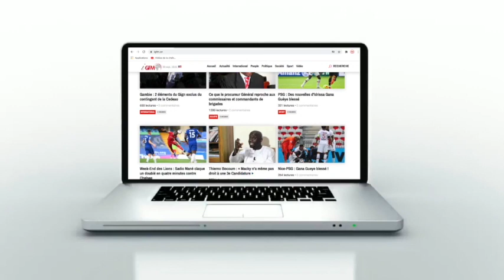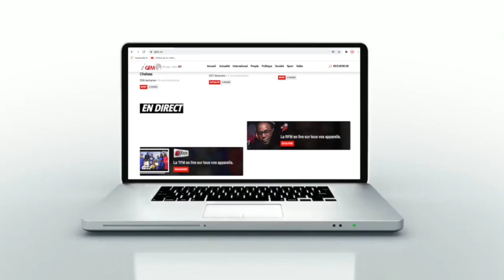Guissé Pène: «Le Grand défi que Waly doit relever… »